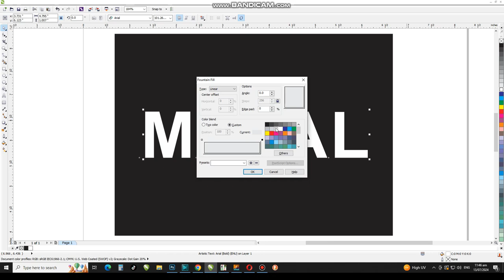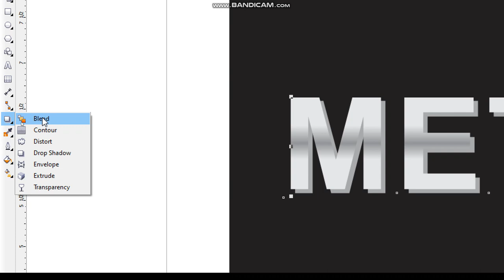How to Create Metal Text Effect in CorelDraw | 3D Typography Tutorial | Easy Tutorial !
Dear Viewers, In this CorelDraw Tutorial, You will learn How to Create a Metallic Text Effect with New Tips & Tricks.